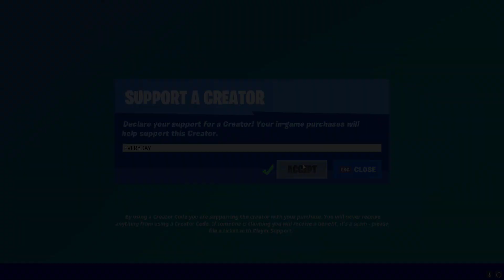Drop Off a Vehicle at the Gas Station in Lazy Lake or Catty Corner! - Fortnite Challenges Week 14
Fortnite Gas Stations in Lazy Lake and Catty Corner Location - Drop Off a Vehicle at the Gas Station in Lazy Lake or Catty Corner - Location Guide - Fortnite Chapter 2 Season 5 - All Week 14 Challenges Guide